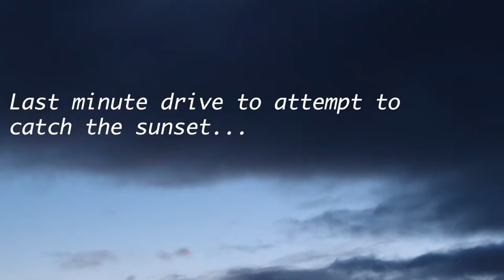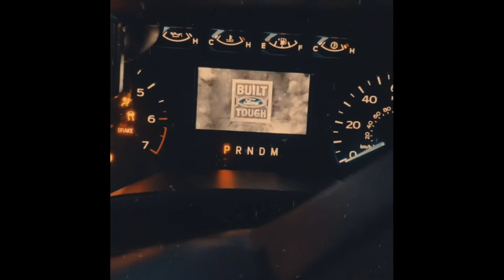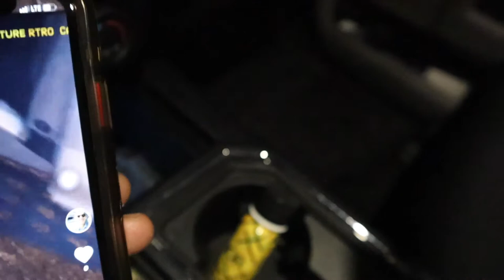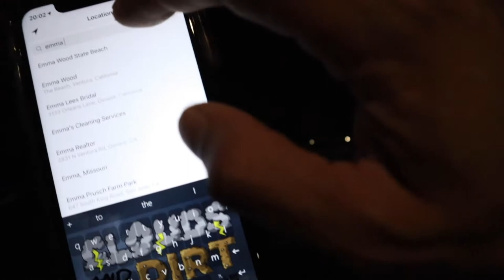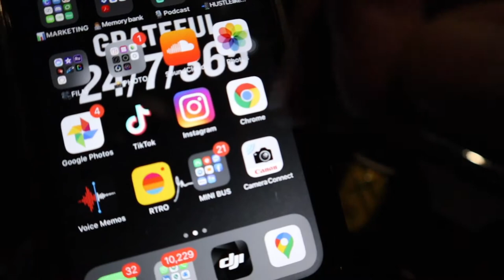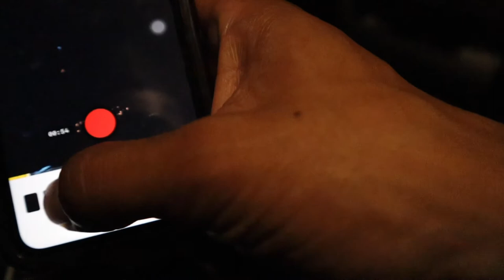VLOG 001 JUST START RTRO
Produced by JM MEDIA | IG @JM.MEDIA883
Filmed with iPhone 11 and Canon m50
Moment - RTRO app 2:06
song: Nujabes - Birds Of A Feather

TIMESTAMPS:
001 ONE LIFE

I am willing to help others grow, just DM for any questions
I learned from YouTube and people who inspire me:

Keep sharing and do what you love.

Ford, Jeep, Chevy, Dodge, & Toyota.
Chase pods, light bars, brackets, led headlights(custom) & bulbs.